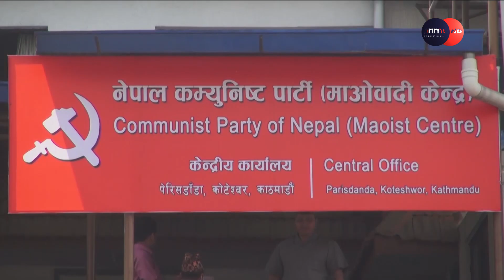राष्ट्रपतिको विषयमा सत्तारुढ एमाले र माओवादीविच तीव्र विवाद ।